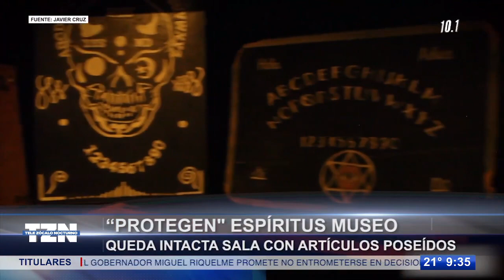Tras incendio, "protegen" espíritus al Museo del Horror; queda intacta sala con articulos poseidos